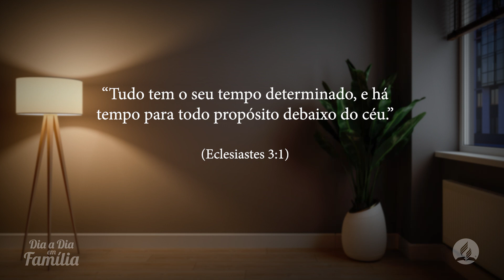DiaaDiaemFamília | 26 de novembro - Reinventando a vida